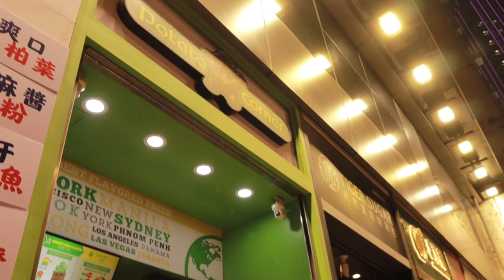香港vlog香港這幾家真的不用去吃，狠狠踩雷，四天沒拉屎肚子像氣球，到底還有多少影片啊